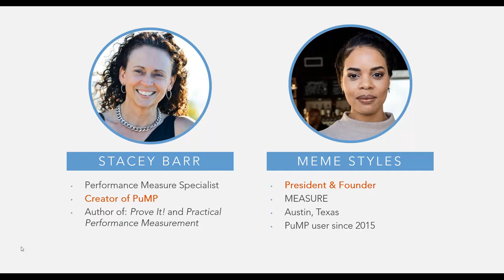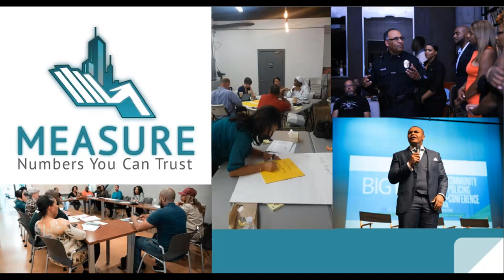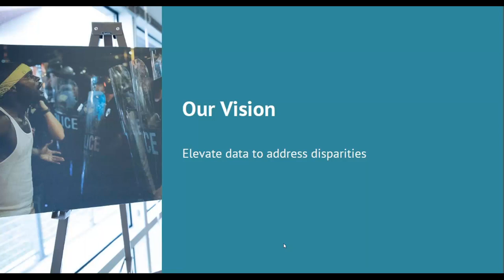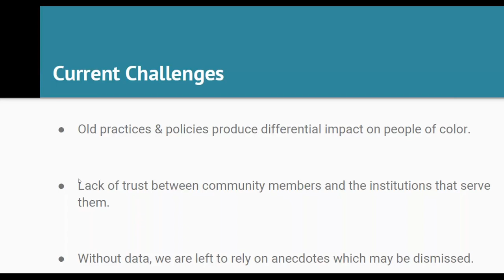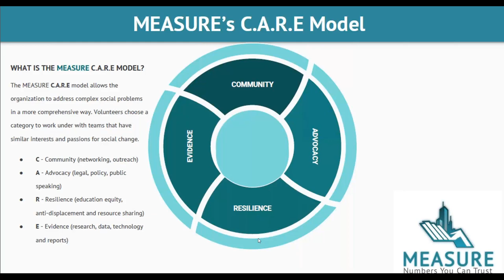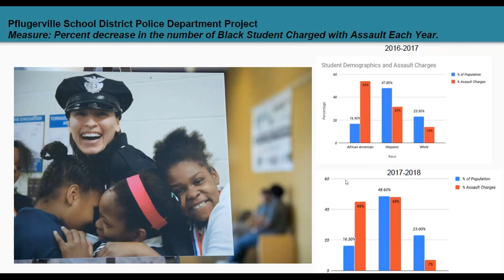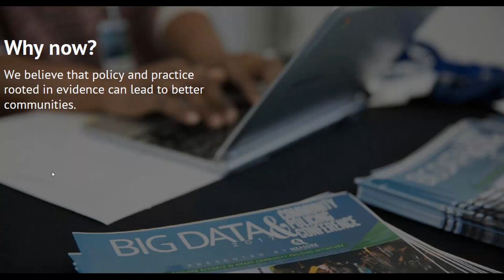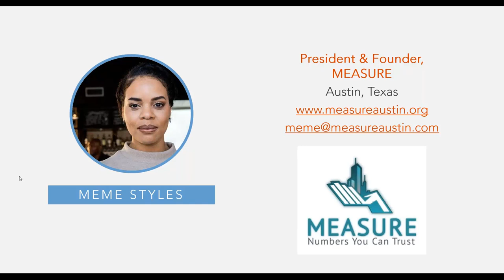KPI CASE STUDY: Measuring Community Policing with Meme Styles and Stacey Barr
Meme Styles founded an organisation called MEASURE, and used PuMP to help her and the MEASURE team to create a methodology to measure community policing in Austin, Texas.